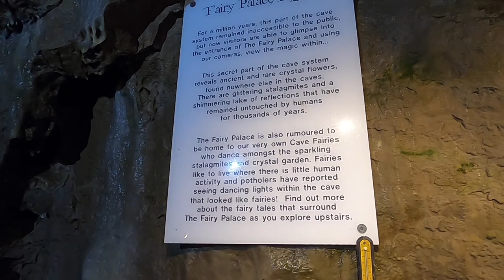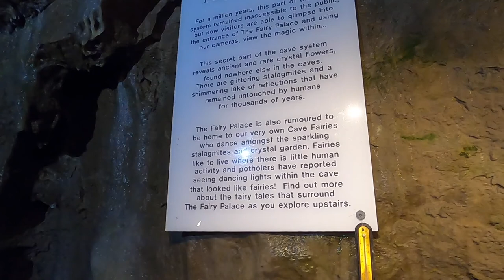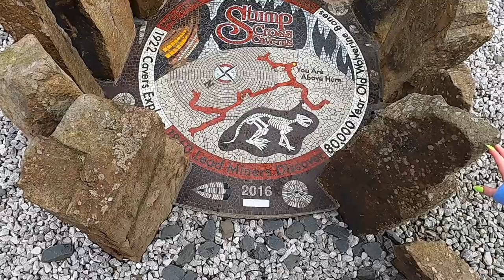stump cross day out exploring caves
we go out for the day to stump cross caverns in North Yorkshire with book seriously man & fam.
there's a fairy quiz for little ones & a geology quiz for older kids, its all just a fascinating glimpse into the underground playground of Mother Nature !
what a place... fantastic views, awesome caves, brilliant food in the cafe and a wonderful outdoor playground inc a dragon !!
the gift shop is fantastic with all sorts of gems at prices to suit all pockets

awesome day out